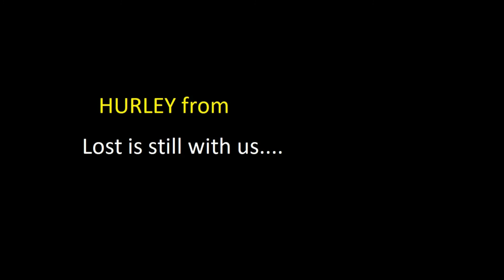How to EXPLAIN the UNEXPLAINABLE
I thought that he was lost forever.